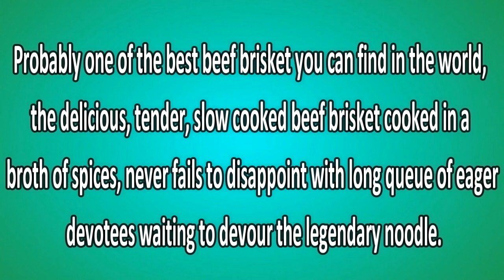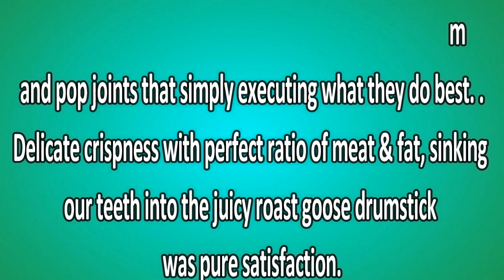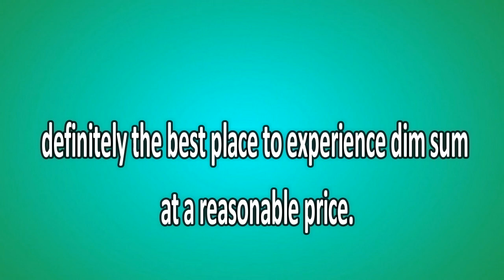6 Food that you must eat in HONGKONG MUST WATCH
1. Kam's Roast Goose
2. Kau Kee Beef Brisket
3. Mak Man kee Wanton
4. Yat Lok Roast Goose
5.Tai Cheong Bakery
6.Tim Ho Wan